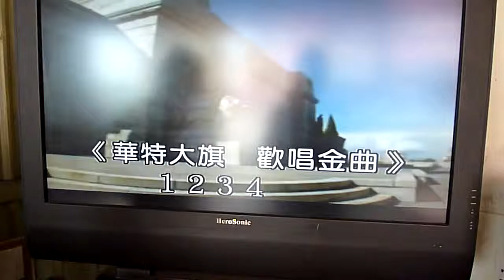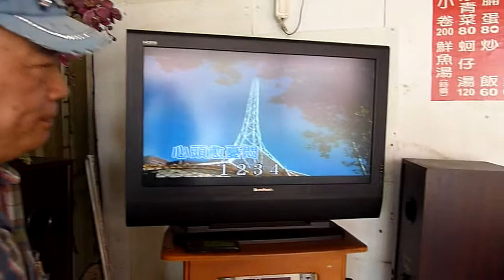落大雨彼一日24